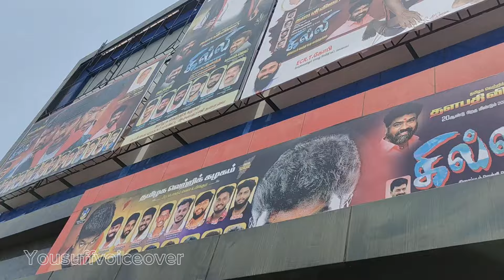Ghilli Movie Re-release Celebration at ECR Vijay Park Multiplex Theatre with TVK Bussy Aanand Anna❤️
Ghilli Movie Re-release mass celebration at ECR | The Vijay Park Multiplex | Theatre 4k Dolby Atoms 🔥 Celebrate with TVK BUSSY ANAND Anna ❤️